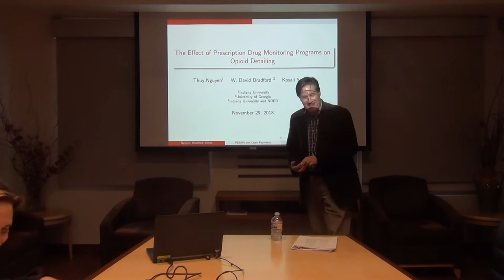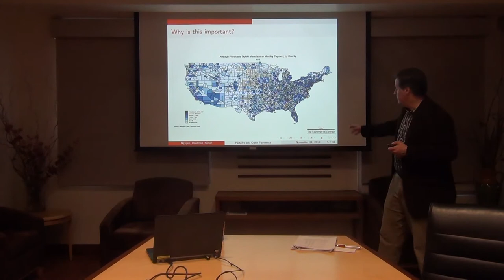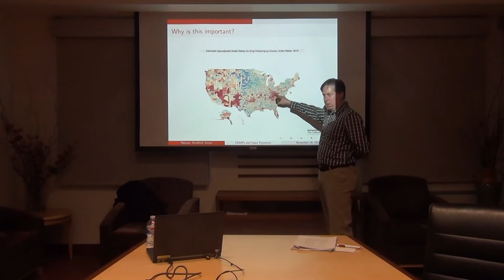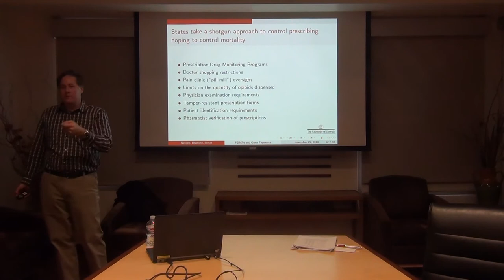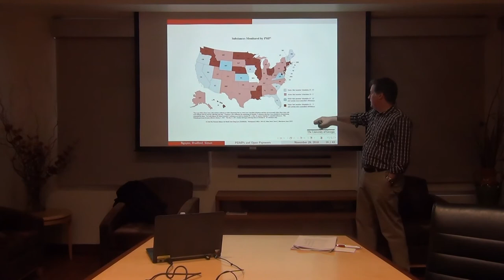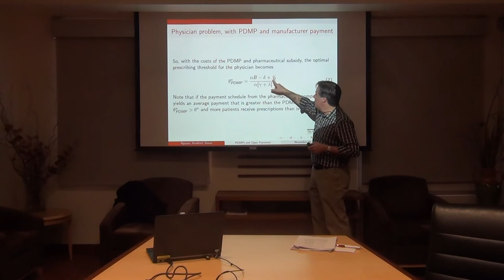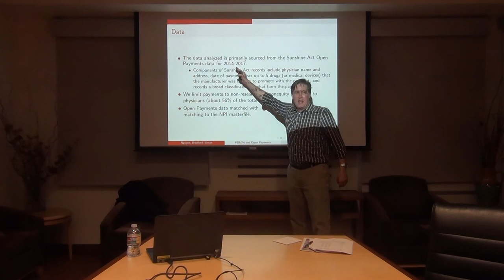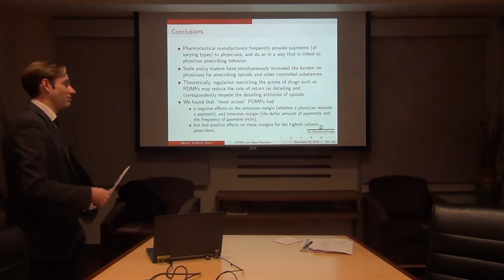The Effect of Prescription Drug Monitoring Programs on Opioid Detailing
David Bradford, University of Georgia